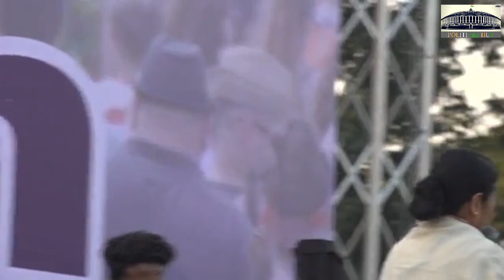Bengal CM Mamata Banerjee's Powerfull Speech Against NRC & CAB Bill in Park Circus Maidan